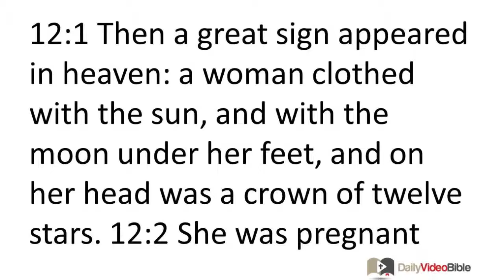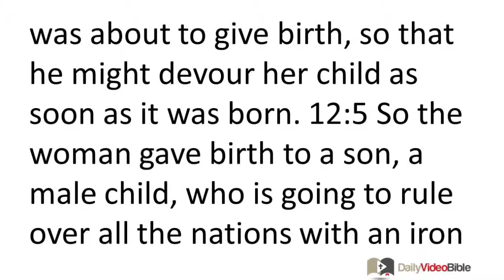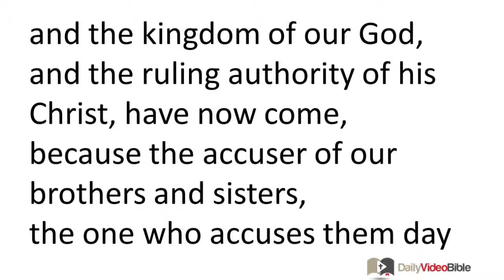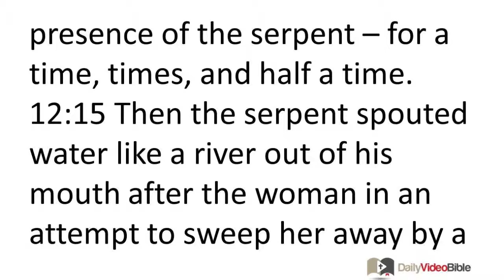November 23 Revelation 12 New Testament for the Daily Video Bible DVB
Revelation 12:1-18 - The Woman, the Child, and the Dragon
 12:1 Then a great sign appeared in heaven: a woman clothed with the sun, and with the moon under her feet, and on her head was a crown of twelve stars. 12:2 She was pregnant and was screaming in labor pains, struggling to give birth. 12:3 Then another sign appeared in heaven: a huge red dragon that had seven heads and ten horns, and on its heads were seven diadem crowns. 12:4 Now the dragon's tail swept away a third of the stars in heaven and hurled them to the earth. Then the dragon stood before the woman who was about to give birth, so that he might devour her child as soon as it was born. 12:5 So the woman gave birth to a son, a male child, who is going to rule over all the nations with an iron rod. Her child was suddenly caught up to God and to his throne, 12:6 and she fled into the wilderness where a place had been prepared for her by God, so she could be taken care of for 1,260 days.
War in Heaven
 12:7 Then war broke out in heaven: Michael and his angels fought against the dragon, and the dragon and his angels fought back. 12:8 But the dragon was not strong enough to prevail, so there was no longer any place left in heaven for him and his angels. 12:9 So that huge dragon -- the ancient serpent, the one called the devil and Satan, who deceives the whole world -- was thrown down to the earth, and his angels along with him. 12:10 Then I heard a loud voice in heaven saying,
"The salvation and the power
and the kingdom of our God,
and the ruling authority of his Christ, have now come,
because the accuser of our brothers and sisters,
the one who accuses them day and night before our God,
has been thrown down.
12:11 But they overcame him
by the blood of the Lamb
and by the word of their testimony,
and they did not love their lives so much that they were afraid to die.
12:12 Therefore you heavens rejoice, and all who reside in them!
But woe to the earth and the sea
because the devil has come down to you!
He is filled with terrible anger,
for he knows that he only has a little time!"
 12:13 Now when the dragon realized that he had been thrown down to the earth, he pursued the woman who had given birth to the male child. 12:14 But the woman was given the two wings of a giant eagle so that she could fly out into the wilderness, to the place God prepared for her, where she is taken care of -- away from the presence of the serpent -- for a time, times, and half a time. 12:15 Then the serpent spouted water like a river out of his mouth after the woman in an attempt to sweep her away by a flood, 12:16 but the earth came to her
 rescue; the ground opened up and swallowed the river that the dragon had spewed from his mouth. 12:17 So the dragon became enraged at the woman and went away to make war on the rest of her children, those who keep God's commandments and hold to the testimony about Jesus. 12:18 And the dragon stood on the sand of the seashore.